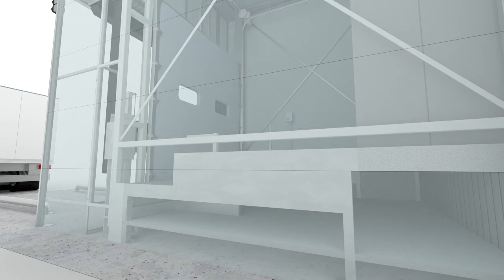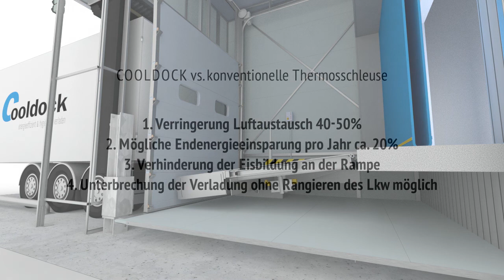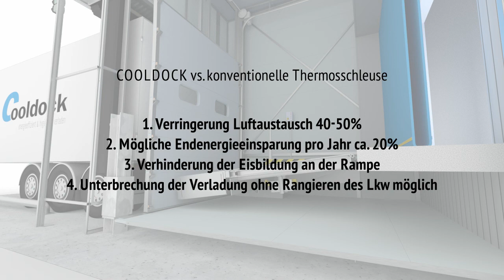NANI Verladetechnik - Cooldock - Querschnitt (Teil 3/3)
Inhalt (TOC):

Abfolge der Verladung an einem Cooldock im Querschnitt:

(0:24) 1. Lkw dockt an
(0:54) 2. Tor öffnet sich
(1:22) 3. Überladebrücke wird in den Lkw gelegt
(1:44) 4. Die Verladung findet statt
(2:15) 5. Unterbrechung des Verladevorgangs
(2:37) 6. Vorteile des COOLDOCKs gegenüber der Thermoschleuse
(3:14) 7 Kontaktdaten

Ansicht des NANI COOLDOCKs im Querschnitt:

- Andocken mit geschlossenen Lkw-Hecktüren,
- den Lkw 4-seitig abdichten und
- das Sektionaltor VOR der Überladebrücke schließen,
- volle Unterfahrbarkeit der Verladestelle mit Ladebordwänden bleibt erhalten.

Section view into the NANI COOLDOCK:

- Docking with truck doors closed,
- sealing the truck from 4 sides and
- closing the sectional door IN FRONT of the Dockleveller
- full tail-lift access below the loading dock